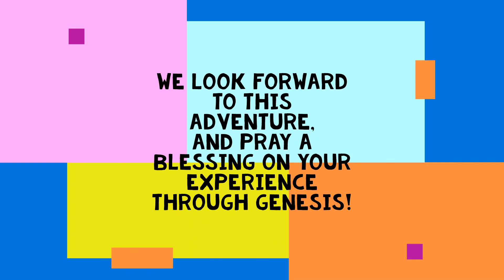Book Overview - Genesis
Pr. Mark gives a 5-minute overview of the book of Genesis in anticipation of reading through in January 2021.